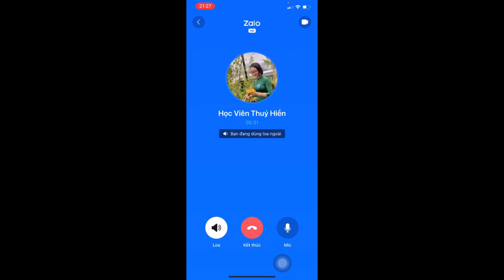Feedback học viên Thúy Hiền - Khóa học kế toán xây dựng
Feedback học viên Thúy Hiền - Khóa học kế toán xây dựng với giáo trình bài bản, giáo viên nhiều năm kinh nghiệm hướng đến việc nâng cao kỹ năng nghiệp vụ cho học viên.

- Hoàn tiền: 100% nếu không hài lòng.
- Thời gian học: Vô cùng linh hoạt từ 8h30 - 23h00.
- Số buổi học: Không giới hạn.
- Giáo trình động: Cập nhật liên tục trên website.
- Chứng từ sống: Thật 100%.
- Giáo viên: 100% kinh nghiệm trên 3 năm.
- Hỗ trợ miễn phí: trọn đời.

1. Các khóa học KẾ TOÁN DOANH NGHIỆP

2. Các khóa học KẾ TOÁN HÀNH CHÍNH SỰ NGHIỆP

3. Các khóa học LÝ THUYẾT KẾ TOÁN

4. Các khóa học KẾ TOÁN THUẾ

5. Các khóa học KẾ TOÁN TỔNG HỢP

6. Các khóa học KẾ TOÁN QUẢN TRỊ